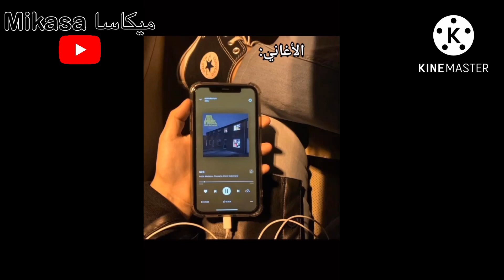كل بنت مهوسه ب 4 اشياء . انا… 😳💔